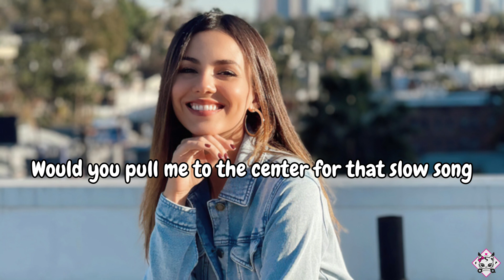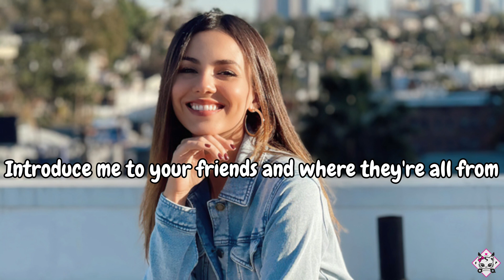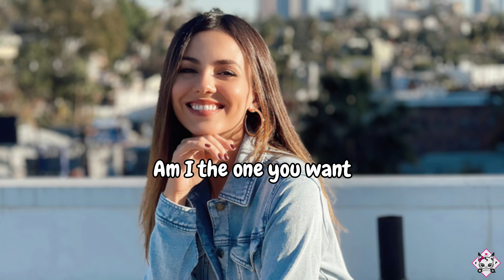Everyone and No One - Ashley Kutcher (Lyrics)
📝Lyrics :

Hold me while you fall asleep
Tell me im in all your dreams
Cause it's good yeah it's alright just you and me

We lay all day in your room
Then pickup our thai for two
Cause it's good yeah it's alright just me and you

And maybe I think too much
But am I the one you want

When
That wedding invite comes will I still be your plus one
Would you pull me to the center for that slow song
Introduce me to your friends and where they're all from
Am I the one you want
When
We’re at a crowded bar and everybody's talking
Would you still hold me when your ex's parents walk in
Honestly I think about it all too often
When everyone and no one’s watching

I’ve had a good thing before
But it stayed behind the closed door and
Went from good then to alright to nothing at all

When
When
Would you still hold me when your ex's parents
walk in

When
Cause you know I’d dance with you all night long